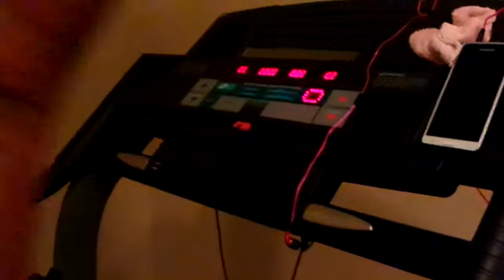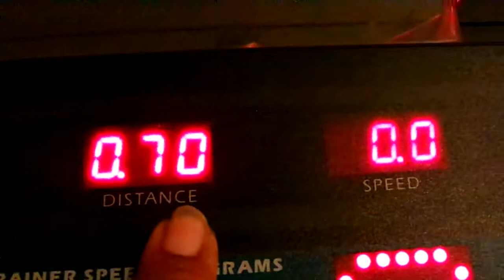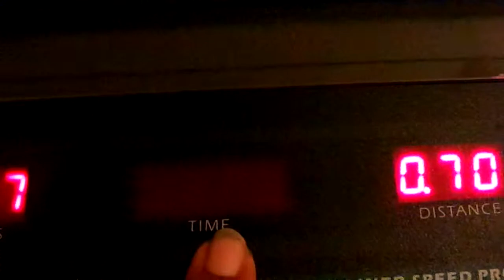Exercise Workout Time For 23 Minutes & 25 Seconds